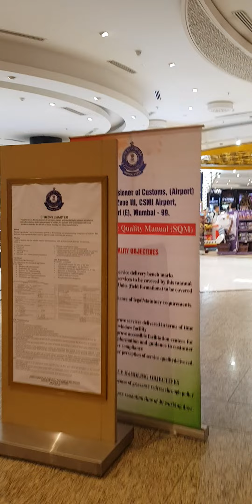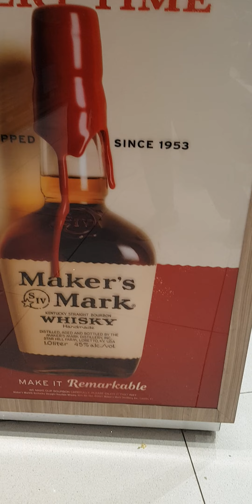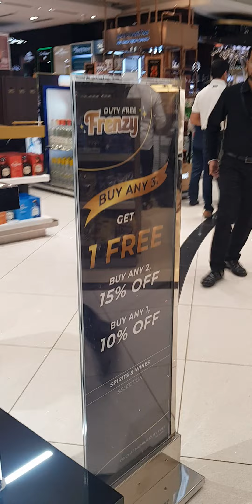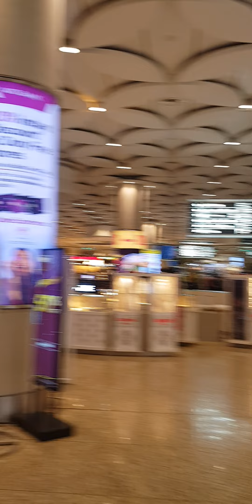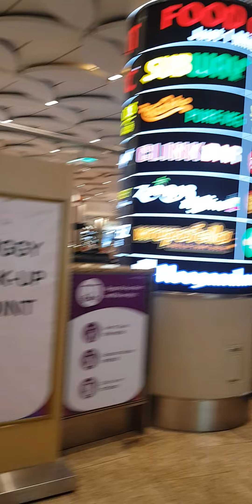Thailand visa free for indians 😎Mumbai international airport duty free (part2)thailand